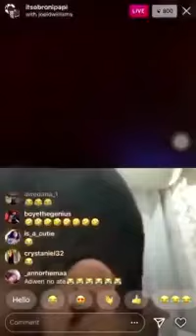Video of Reverend Joel Duncan Williams asking his ‘sick’ brother to avoid social Media